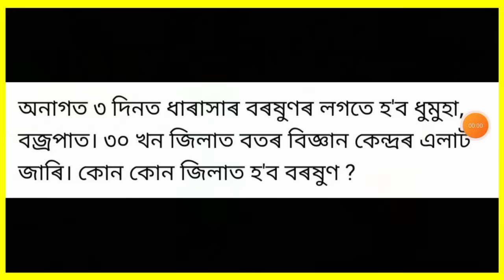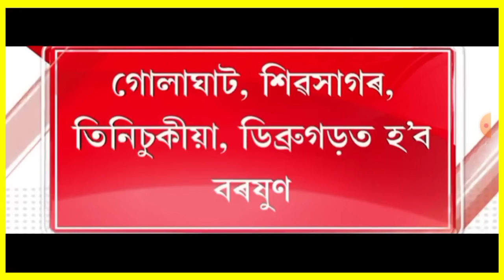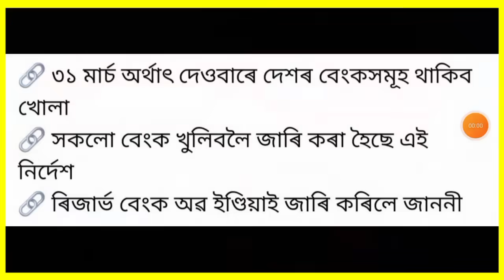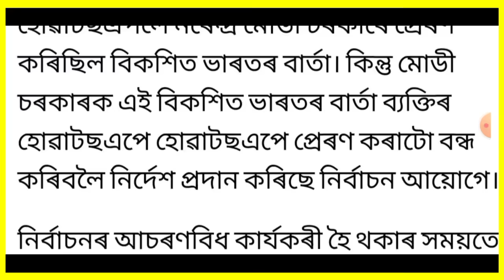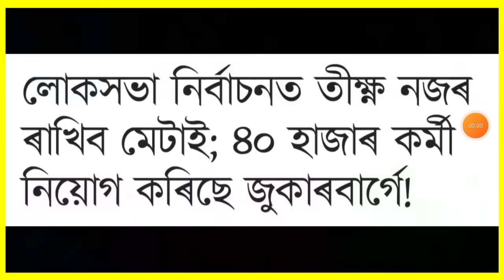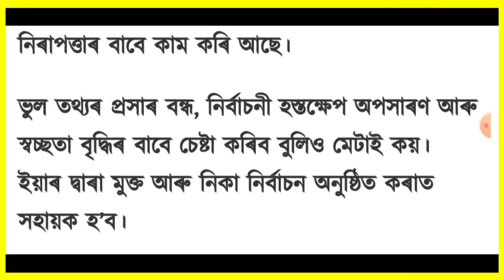আজি সন্ধিয়াৰ 7 টা ডাঙৰ খবৰ | Today Evening News | Stock Market | Best Bank